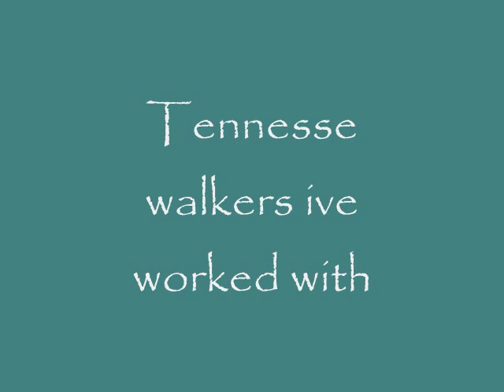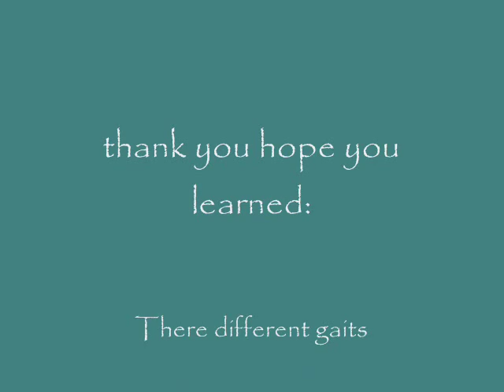tennesse walkers(smoothest versital horse)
many people in california dont know much about tennessee walkers.but when they do hear about them they think of big shoes and abuse.
thats why i created this video to educate people on my experiences on the tennessee walkers.the tennessee walker community is now goig back to the natural ways,which is flat shod.you wont really no what im talking about until you experience them first hand ride them, watch there shows and breath there air.im a jumper and id never think ill fall in love with these type of horse but there wonderful.